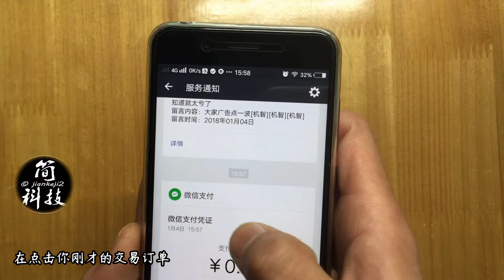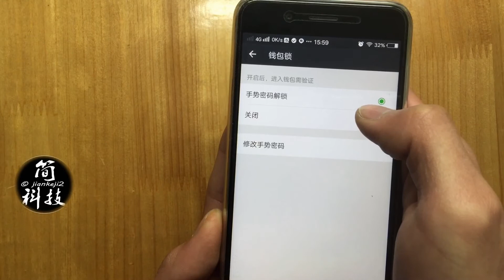微信支付一定要知道这两个功能，对你的帮助会很大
微信支付安全